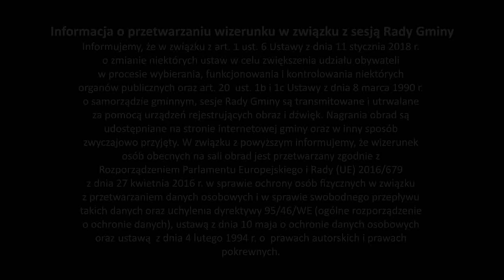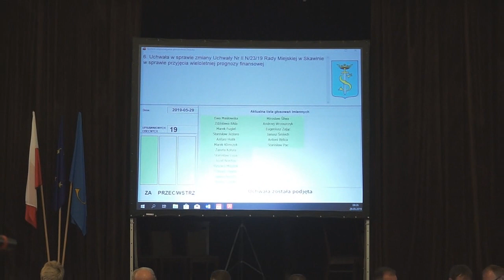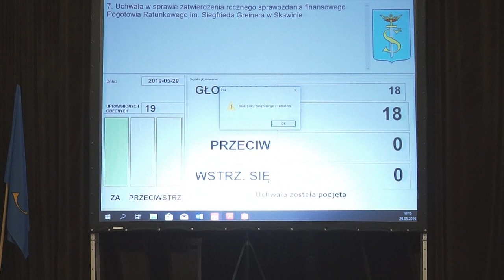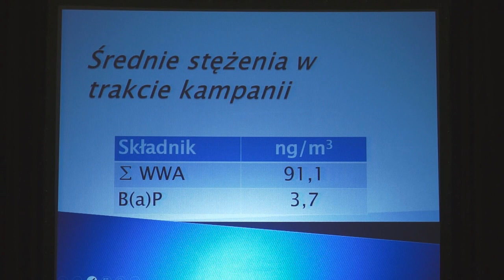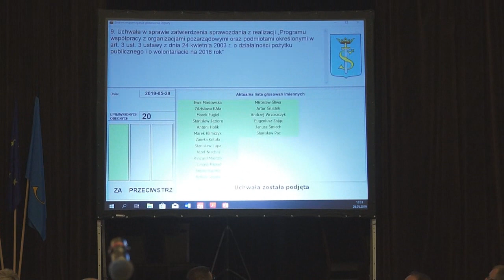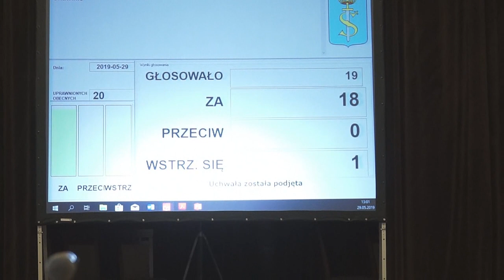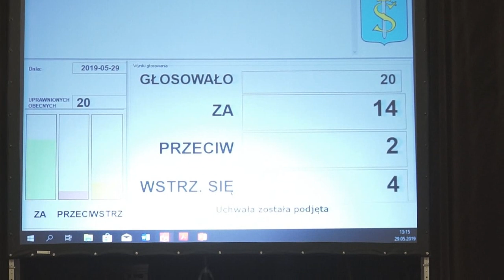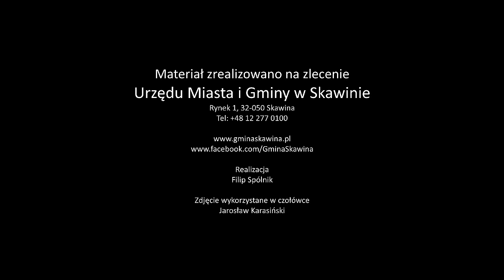VIII zwyczajna sesja Rady Miejskiej w Skawinie | 29.05.2019